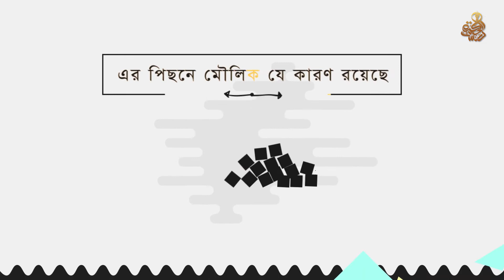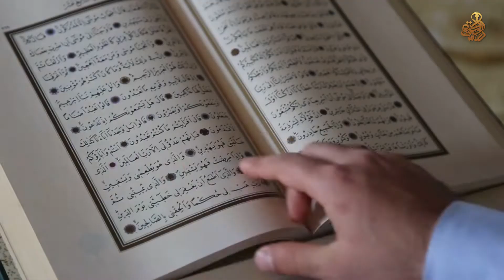motivational speech for success in life। INNOVA BOOK REVIEW AND DOCUMENTARY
আপনি কি একবারও ভেবে দেখেছেন, দিন দিন আমাদের পরবর্তী প্রজন্ম কেমন যেন বিগড়ে যাচ্ছে!
অন্যের কথায় খুব সহজেই প্রভাবিত হয়ে চিন্তা ভাবনা ছাড়াই বিভিন্ন অনৈতিক কাজের সিদ্ধান্ত নিয়ে ফেলার হার দিন দিন বেড়েই চলছে।
এর পেছনে মৌলিক যে কারণগুলাে রয়েছে তার মাঝে অন্যতম হলাে মৌলিক জ্ঞানের অভাব।
আমরা এবং আমাদের পরবর্তী প্রজন্ম এখন অনলাইন এক্টিভিটিতে এতটাই জাড়িয়ে পড়েছি যে, একাডেমিক পড়ালেখায় মন বসানােই আমাদের জন্য কঠিন হয়ে গেছে, সেখানে মৌলিক জ্ঞানের জন্য অধ্যয়নের সময় কোথায়!

দিন দিন এই অধ্যয়ণ বিমুখতা আমাদেরকে কিভাবে একটি কনফিউজড প্রজন্মে পরিণত করছে তা কখনাে চিন্তা করে দেখেছেন?
চলুন বিষয়টা একবার ভেবে দেখি।
জ্ঞান আমাদের মস্তিস্কের প্রহরীর মত। যখনই খারাপ কোন ধারণা বা যুক্তি আমাদের সামনে আসে, তখন এই জ্ঞান আমাদেরকে জানিয়ে দেয় যে, এটা একটা খারাপ যুক্তি এর জন্য পাল্টা যুক্তি হলাে এগুলাে।
অথবা ভালাে কিছু আমাদের সামনে আসলে বলে, হ্যা এটা একটা ভালাে পরামর্শ, তুমি গ্রহণ করতে পারাে।
কিন্তু যখন আমরা অধ্যয়ণ ছেড়ে দেই তখন আমাদের এই মস্তিষ্ক ফাকা থাকায় ভালাে কিছু গ্রহণে যেমন উৎসাহিত করে না তেমনি খারাপ কিছু সামনে আসলেও সে কনফিউজড একটা রেজাল্ট শাে করে।
অর্থাৎ এ ব্যাপারে তাে আমি কিছু জানি ই না। আমি কি বলব। হয়ত লােকজন যা বলছে তাই ঠিক।
এভাবেই আমরা ধীরে ধীরে খারাপ কালচারগুলাে গ্রহণ করি নিজের অজান্তেই। অধ্যয়নের অভাবে আমরা হয়ে যাচ্ছি একটি কনফিউজড প্রজন্ম।
কোন বিষয় আমাদের সামনে উপস্থাপন করলে আমরা আমতা আমতা করা ছাড়া কিছুই বলতে পারছি না।
পরবর্তী প্রজন্মের অবস্থা তাে আমাদের চেয়েও নাজুক। বন্ধুর পাল্লায় পড়ে খারাপ সব অভ্যাসে জড়িয়ে পড়ছে।
এর জন্য কি শুধু তারাই দায়ী? নাকি তাদেরকে শুরু থেকে মৌলিক জ্ঞান থেকে আমরা যারা তাকে বঞ্চিত রেখে হাতে মােবাইল তুলে দিয়েছি তাদেরও কিছু দায় রয়েছে।
ভবিষ্যৎ প্রজন্মকে দিন দিন আমরা মূর্খ করে তুলছি।
জ্ঞান যে আমাদের জন্য কতটা প্রয়ােজনীয় তা আমার বুঝতে পাড়ি আমাদের জন্য মহান রবের প্রথম বানী থেকে। তিনি সর্বপ্রথম যে নির্দেশ দিলেন তা হলাে পড়াে!
প্রথমেই কিন্তু নামাজ, রােজা বা অন্য কোন ইবাদতের নির্দেশ দেননি। একজন মানুষ যখন বুঝতে পাড়বে যে আমি শুধু মাত্র আল্লাহর একজন গােলাম ছাড়া কিছুই নই, তখন সে মহান রবের আদেশ নিষেধ গুলাে মেনে চলবে।
আর এর জন্য প্রয়ােজন অধ্যয়নের।
এখনও সময় আছে, ফিরে আসার। ফিরে আসি বইয়ের দিকে, ইসলামী সাহিত্যের দিকে, মৌলিক জ্ঞান অর্জনের দিকে। নিজে ফিরে আসি, পরবর্তী প্রজন্মকেও সাহিত্যের দিকে অনুপ্রাণিত করি। গড়ে উঠুক উজ্জল আগামীর প্রজন্ম।

motivational video,
motivation,
motivational status,
motivational quotes,